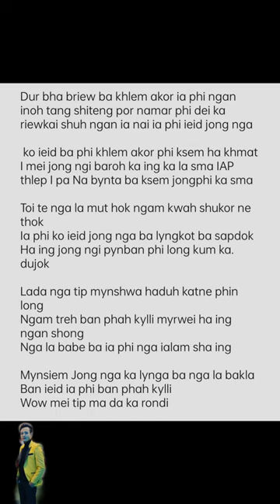Dur bhabriew ba khlem akor/silverstar masharing.